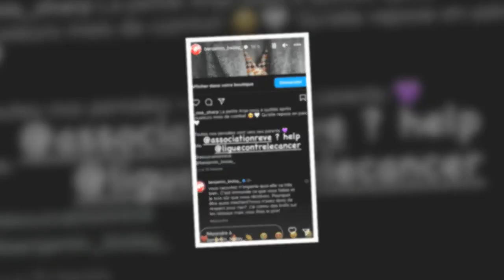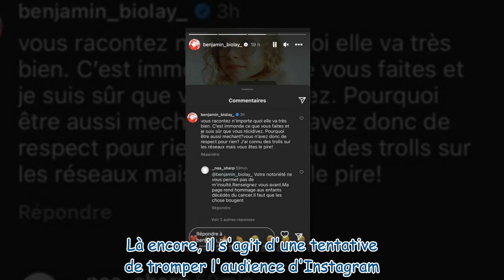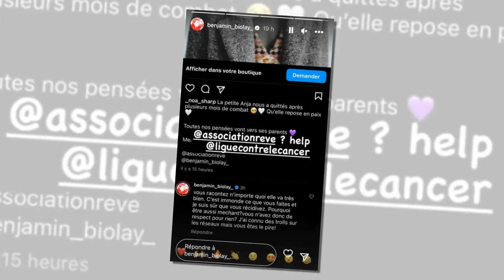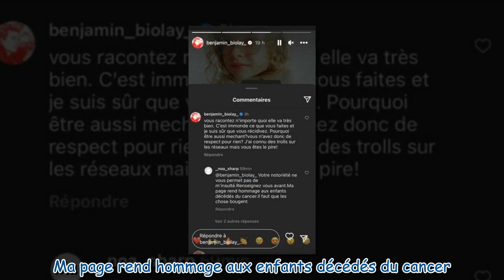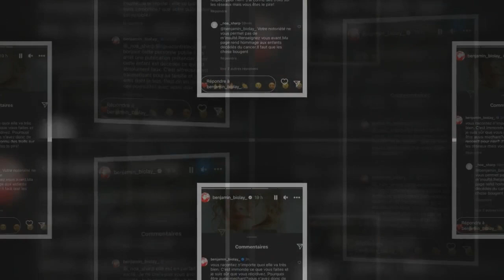Benjamin Biolay, cette photo qui le rend fou de rage « C'est immonde ce que vous faites »